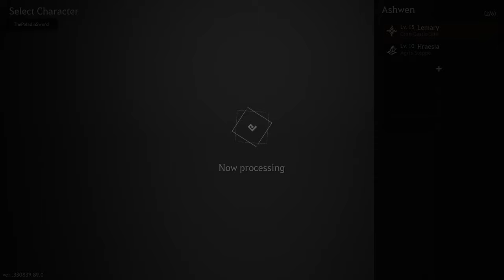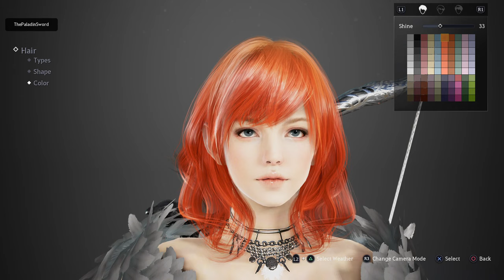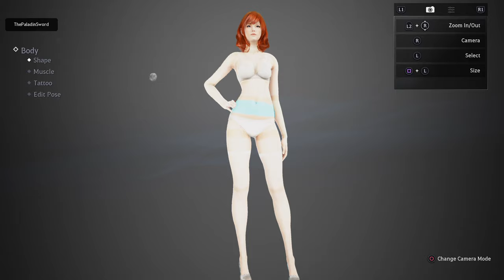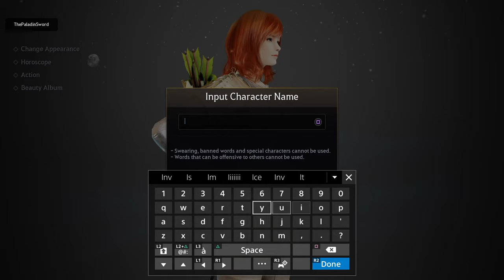Black Desert Online Beta -PS4 PRO